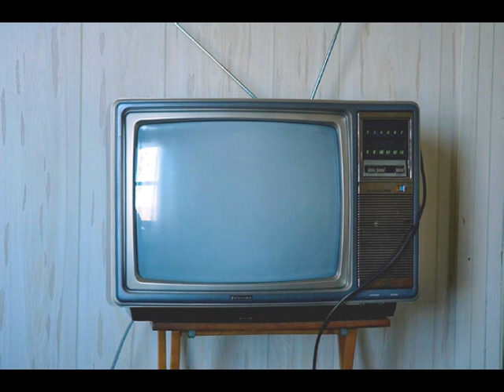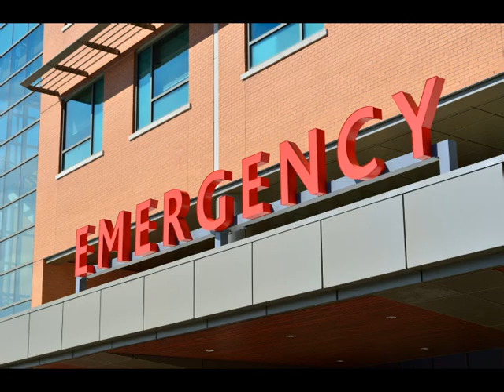Send A Donation - Robert Stanley (Waltz)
Loneliness of our elderly, waltz.